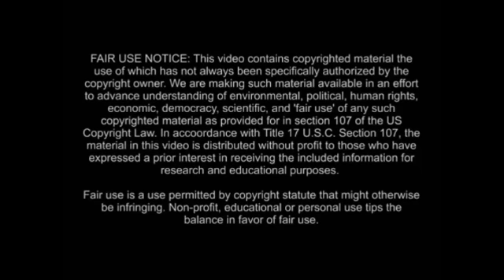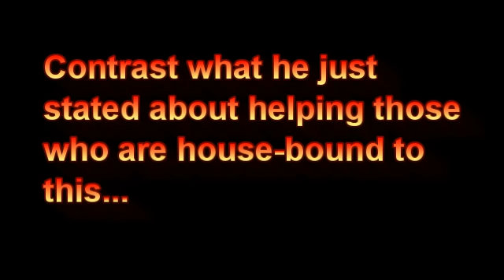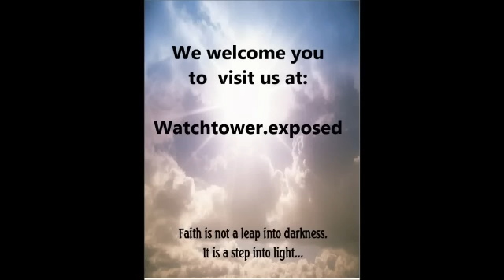Our Thoughts about March 2016 JW Broadcast